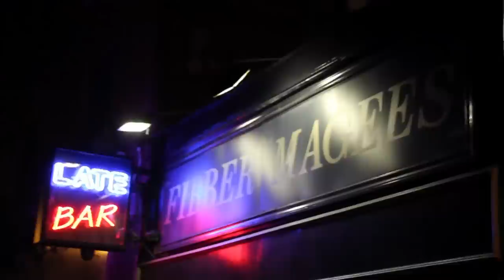Forty Shades of Grey (Cool sort-of-live video) - CHEWIE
Music video with live footage from April 19th 2013 in Fibber Magee's, Dublin
Filmed and edited by Philtrum Pictures at The Place Beyond the Stairs